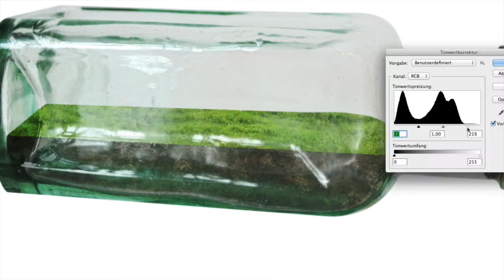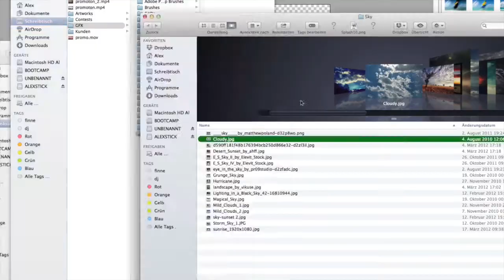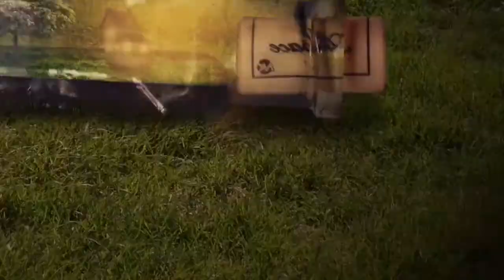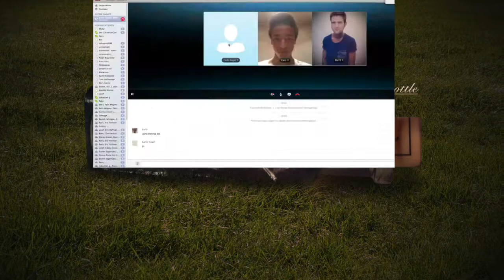Living in a Bottle [Photoshop CS5.1] //REUPLOAD//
LESEN // READ!

Du Willst ein Logo, Banner oder Intro? Kontaktier mich!